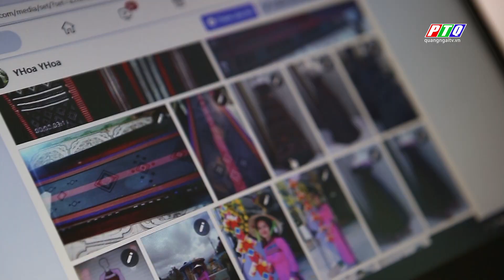Quảng Ngãi: Khát vọng đưa thổ cẩm làng Teng ra thế giới của cô gái Hrê | PTQ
Quảng Ngãi: Khát vọng đưa thổ cẩm làng Teng ra thế giới của cô gái Hrê